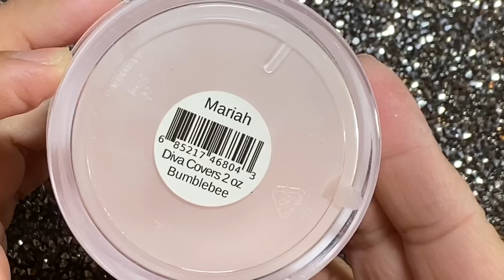Nude Pink and Swarovski. Uñas Acrílicas Lo Mas FÁCIL de Hacer.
Acrílico Cover Mariah
Primer un solo paso No lift bumblebee
Top Dip bumblebee
Rhingstone gel bumblebee

City nails supply 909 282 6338
695 w Holt #102 pomona C.A

Tips be you: stiletto
Pincel LRabeauty #12